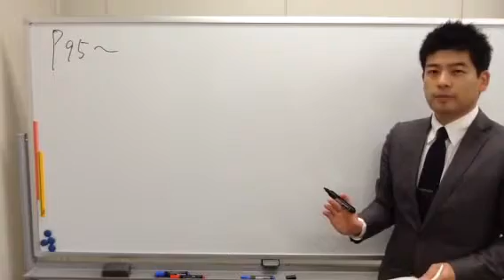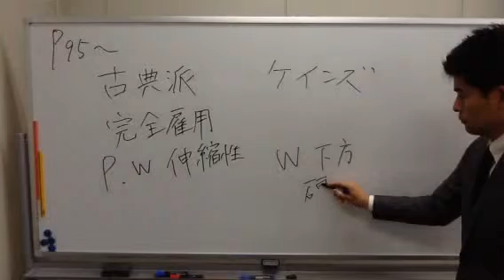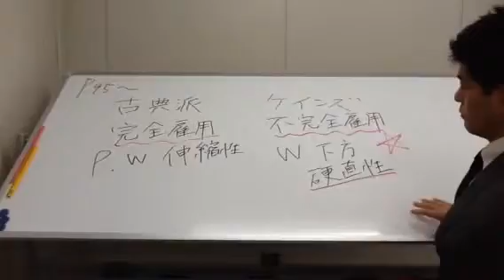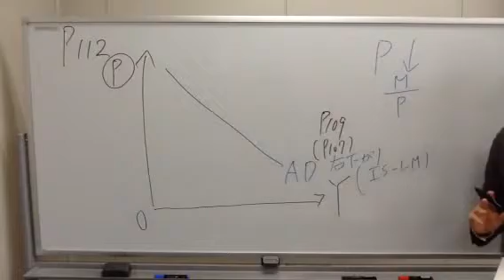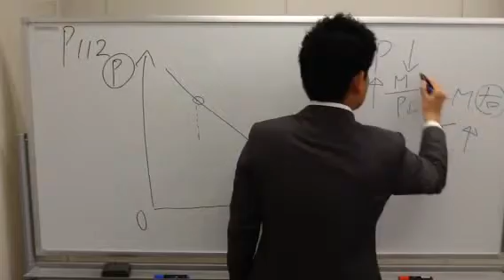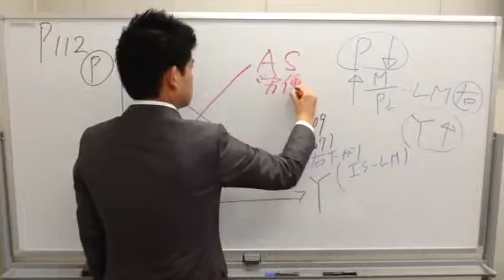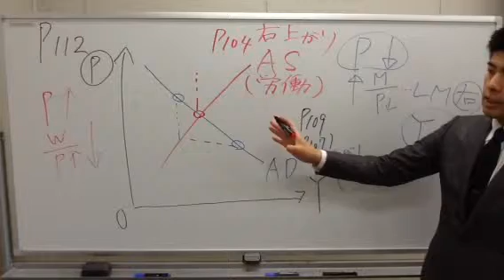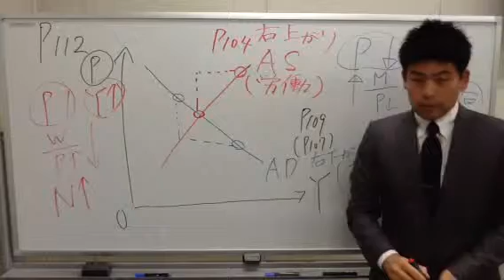【LEC公務員】『専門マスター復習ポイント講義シリーズ～経済原論Ⅱ 第７回 ： 丸尾 旭 LEC専任講師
ＬＥＣ公務員講座と完全対応！

講義とは別に復習YouTube動画をご用意しました！！
『教養マスター』『専門マスター』と連動した動画になります！！
通信講座をご受講した後にこちらの復習動画でポイント確認！！

相互にご活用いただくことにより、知識を着実に定着へ！！

動画は随時up！！お見逃し無く！！！

,｡･:*:･ﾟ'☆,｡･:*:,｡･:*:･ﾟ'☆,｡･:*:-,｡･:*:･ﾟ'☆,｡･:*:,｡･:*:･ﾟ'☆,｡･:*: